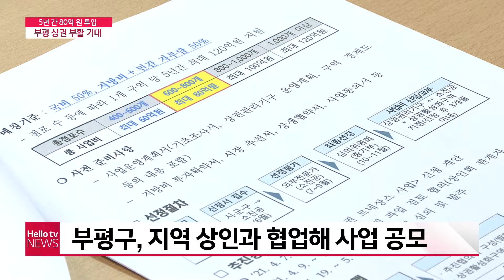5년 간 80억 원 투입, 부평 상권 부활 기대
5년 간 80억 원 투입, 부평 상권 부활 기대